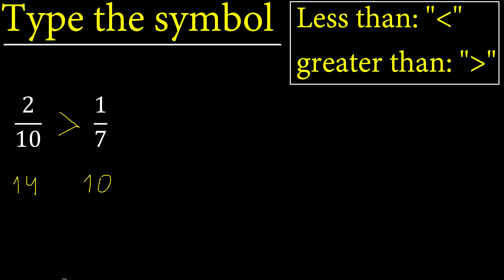2/10 or 1/7 is greater than , less than , equal to . comparison of fractions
greater than or equal to fractions
greater than and less than signs examples
compare fractions m316